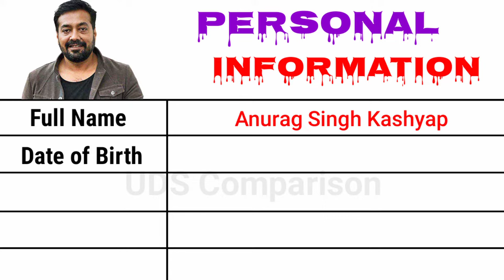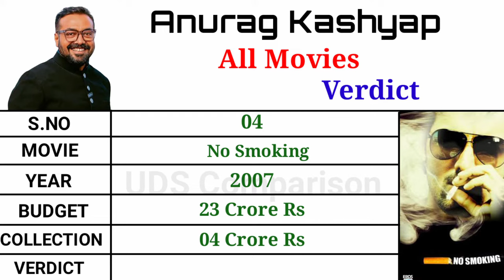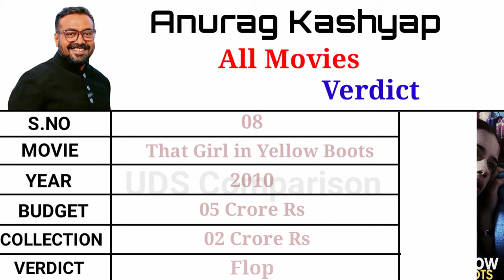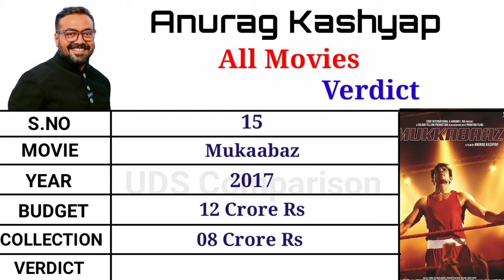Director Anurag kashyap All Movies list 2023 || Anurag Kashyap all direct movies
Anurag kashyap All Movies list 2023 || Anurag Kashyap all direct movies

All the information of this video is taken from google ,  so the credit of the video goes to Google. we do not want to hurt anyone with this video, this video is only for educational purpose, if anyone felt bad about this video then I apologize for that handjob . so please don't take this video in wrong wave.

Description